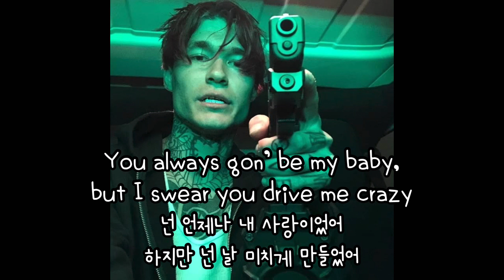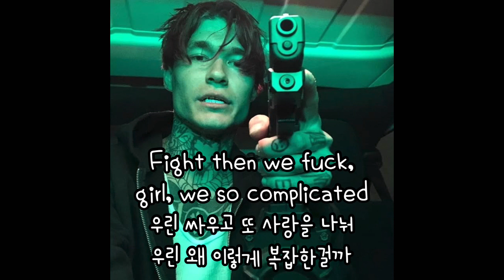Drippin so pretty-Rest in Peace 🙏 가사해석